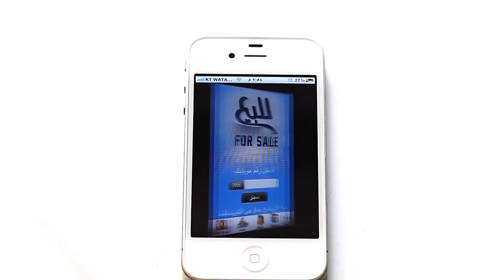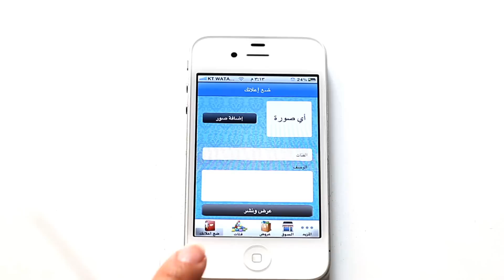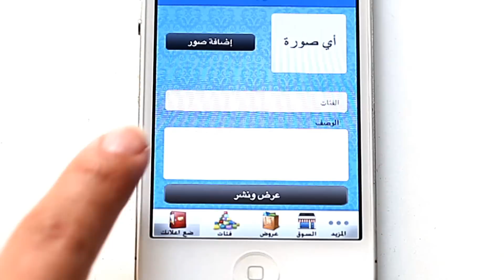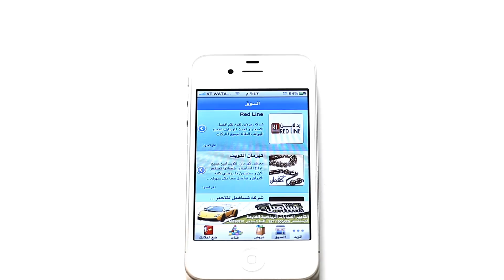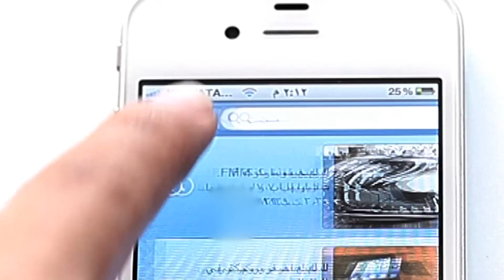برنامج للبيع للايفون و الاندريويد Forsale APP Tutorial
4sale App commercial ive made.

Created by: Abdullah Shubbar
تصوير:عبدالله الشبر
اخراج: عبدالله الشبر

4sale is a free kuwaiti App that works on both the iphone and the android systems.